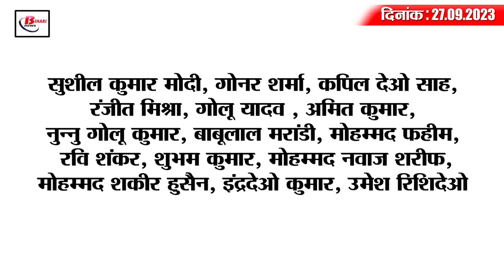Today Bihar Evening breaking news of 27 sept Pitripaksha Mela, BPSC 67th Main Exam, Manish Kashyap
1. 8 pairs of trains will stop at Punpun Ghat halt during Pitripaksha Mela.
According to the information given by Virendra Kumar, Chief Public Relations Officer of East Central Railway, in view of the convenience of the devotees during the Pitru Paksha fair, the Railways will stop 8 pairs of express trains for two minutes each at Punpun Ghat Halt from 28th September to 14th October. Temporary stay has been given. Along with this, Gaya-Dehri on Son passenger train will stop at Anugrah Narayan Bathing Ghat located between Anugrah Narayan Road and Chiraila Pothu. For your information, let us tell you that the trains which are going to stop at Punpun Halt include train number 18625/18626 Purnia Court-Hatia-Purnia Court Express, train number 18623/18624 Islampur-Hatia-Islampur Express, train number 13243/13244. Patna-Bhabhua Road-Patna Intercity Express, Train No. 13347/13348 Patna-Barkakana-Patna Palamu Express, Train No. 13349/13350 Singrauli-Patna-Singrauli Express, Train No. 12365/12366 Patna-Ranchi-Patna Jan Shatabdi Express, Train No. 13329/13330 Patna-Dhanbad-Patna Ganga Damodar Express and train no. 14223/14224 Rajgir-Varanasi-Rajgir Buddhapurnima Express.

2. Release of answer key of BPSC 67th Main Exam
If you had appeared and passed the BPSC 67th Combined Main Written Examination conducted by Bihar Public Service Commission, then an important notice has been issued for you by the Commission regarding this examination. Actually, the unvalued answer sheet of this examination has been released by the Commission. In such a situation, while giving information on behalf of Yoga, it has been said that, all the candidates appearing in the 67th Combined Main Written Competitive Examination are informed to go to the Commission's and check their roll number and registration. After entering the number, you can download your unevaluated answer sheet from 17th September i.e. today till 6th October 2023.

3. Nitish got angry after seeing 'English' on the board of Banka Digital Library

4. Manish Kashyap banned from going to court, now he will appear from jail

5. Normal holidays of police personnel will remain canceled till 8th October

6. Jamui's daughter Juhi won gold in Jaipur Karate Championship.

7. Banks received proposal to bear the expenses of housekeeping of schools

8. Consignment of foreign liquor recovered in West Champaran

9. Cranes and many wild animals will be seen in the zoo.

10. BPSC released the result of 32nd Judicial Services Examination
If you are also among those candidates who participated in the BPSC 32nd Judicial Services Examination, then this news is for you. Let us tell you that the result of BPSC 32nd Judicial Service Examination 2023 has been released by Bihar Public Service Commission. In such a situation, a total of 1 thousand 675 candidates have been declared successful in this examination. A total of 17 thousand 819 candidates appeared in this examination. Candidates who want to see their results can check the results released by visiting the official website of BPSC, bpsc.bih.nic.in. It is known that through this preliminary examination, eligible candidates will be selected for a total of 155 vacant posts.

11. Former MLC Ranveer Nandan resigns from JDU

12. Two friends reached Bihar after traveling through 15 states on bicycle, said this about Minister Tej Pratap

13. Upendra Kushwaha made a big claim about JDU leaders

14. RJD MLC Sunil Singh made fun of the love picture through gestures.

15. Nepal's batsman Kushal Malla broke Rohit Sharma's record.